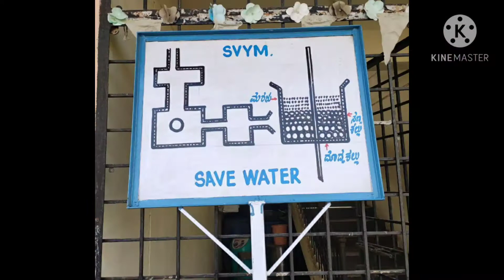16 January 2021